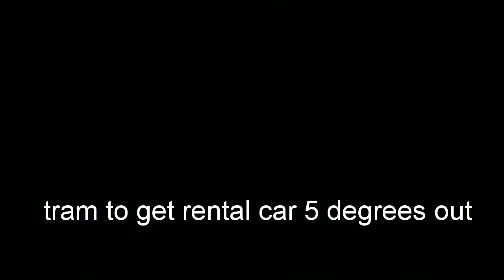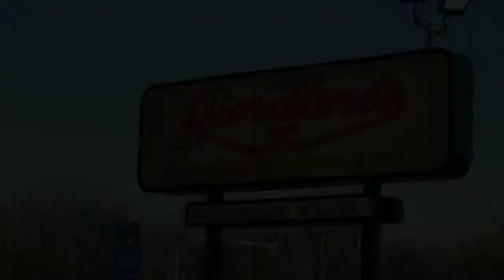MY SON GRADUATES NAVY BOOTCAMP GREAT LAKES CHICAGO